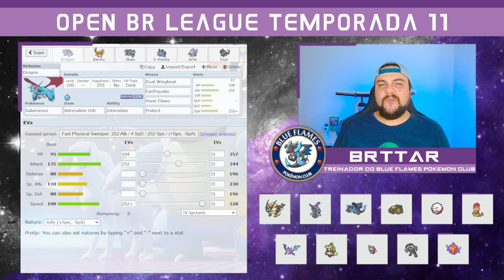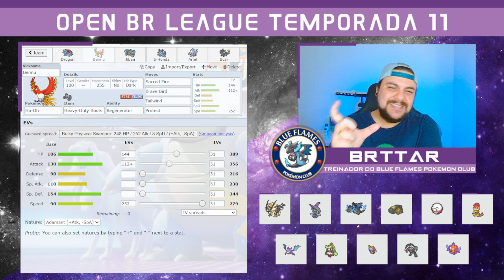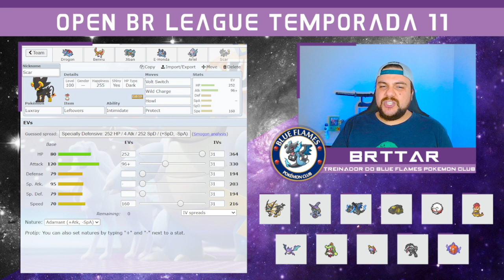OPEN BR LEAGUE 11 - Round 3 Vs: Pina (Total Overdrives) | Liga Draft Pokémon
● Vídeo onde mostro todo o processo de teambuild e a partida pela terceira rodada da Open BR League 11ª temporada,  contra o Gabriel Pina, treinador do Total Overdrives . Go, Blue Flames!

● Cronologia
00:00 - Teambuild (Construção da equipe)
18:34  - Análise da partida